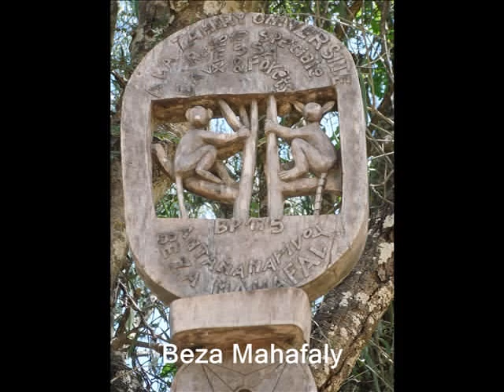PhotoStory Madagascar October 2009 v4